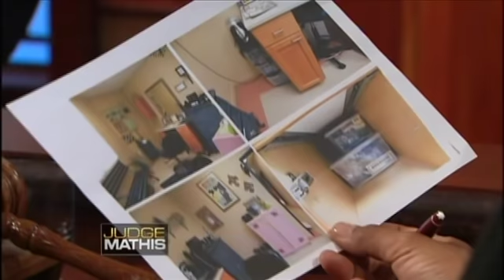Unbe-weavable Story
The plaintiff says she got a sew-in weave from the defendant, but she returned to her shortly afterward because she no longer liked the hair. The plaintiff claims the defendant kept the weave after she removed it, so she’s suing her for the cost of the hair and emotional distress. The defendant claims the plaintiff only came in with hair remnants and she insists the plaintiff took the hair with her. She’s countersuing for defamation.